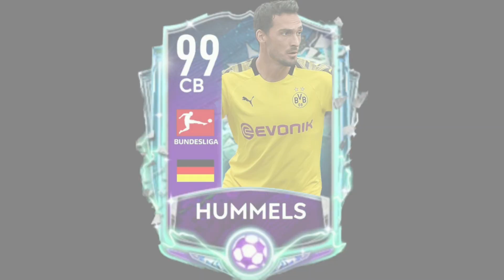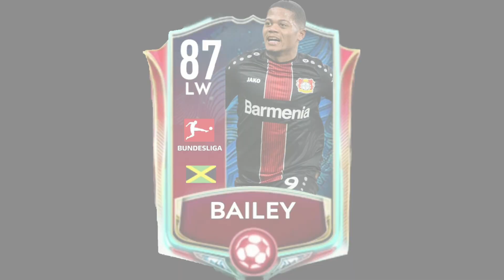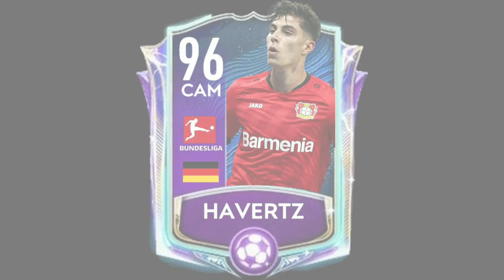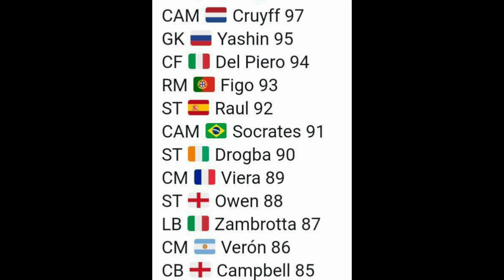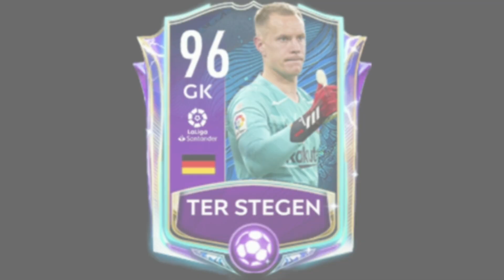Bundesliga TOTS event predictions! Insane packs & Icon leaks + GK Height &investments|FIFA Mobile 20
Here are my final predictions for Bundesliga TOTSSF🇩🇪 Starters / Prime Icon / Reserves & Pack players!

EA confirmed that they are working on a fix for GK height, which means that Casillas🇪🇸 and other short GKs will become better!

New icons got leaked👀
Hazard event investments🤑

SPECIAL THANKS:
● Indian FIFA Mobile - Pranay
● HIND FIFA